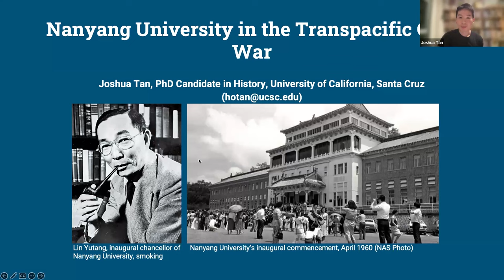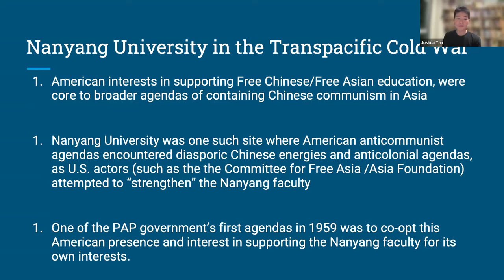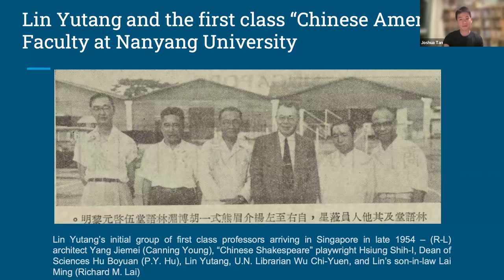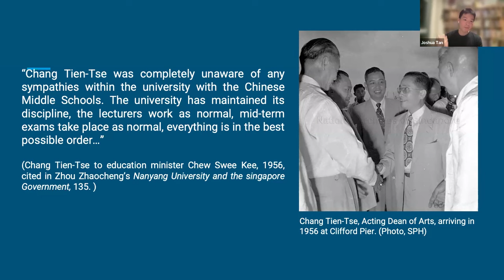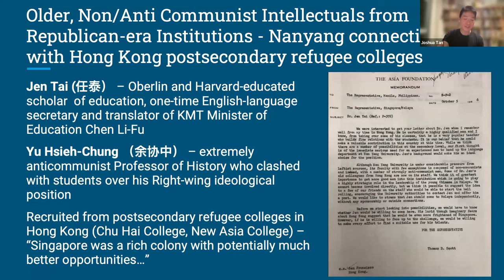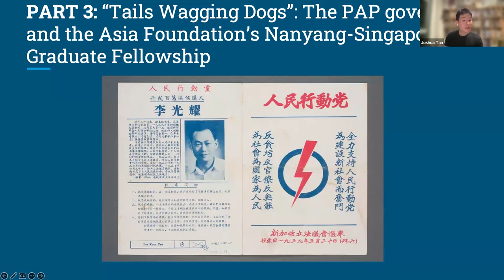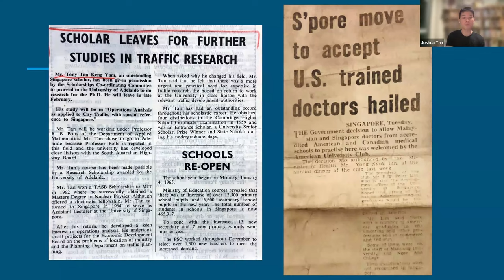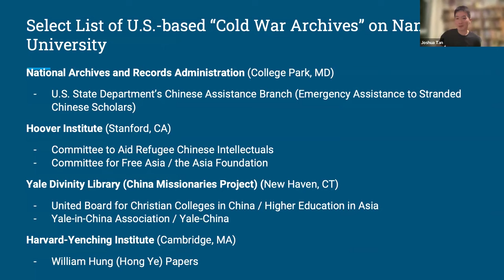Joshua Tan: Nantah and the Transpacific Cold War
AcademiaSG Singapore Studies Junior Scholar Seminar Series
Tuesday 26 March, 9:30pm SGT (1:30pm UTC)

Nanyang University has an outsized place in the story of Malayan decolonization, symbolizing community-led educational pathways towards a postcolonial future. However, as a product of Asia’s Cold War, Nanyang University was also one node within a broader Cold War educational infrastructure entangled within American-led efforts to retain Free Chinese elites within Free Asia. Drawing on U.S.-based archives, Joshua Tan argues that beyond the proto-nationalist stories of activist students and enterprising merchants, more attention should be paid to the diverse experiences of Nanyang’s transnational Chinese faculty, for a fuller appreciation of mutual imbrications between diasporic Chinese higher education and American Cold War agendas.

Joshua Tan is a doctoral candidate in history at the University of California, Santa Cruz, specializing in the histories of modern China, Chinese migration and diaspora, the Cold War in Asia, and global Christianity. His dissertation is titled: “Schooling Free Asia: Diasporic Chinese and Educational Activism in the Transpacific Cold War.”

Chair

Chong Ja Ian, National University of Singapore

Discussant

Wayne Soon, University of Minnesota

Co-organiser

Department of History, University of California, Santa Cruz